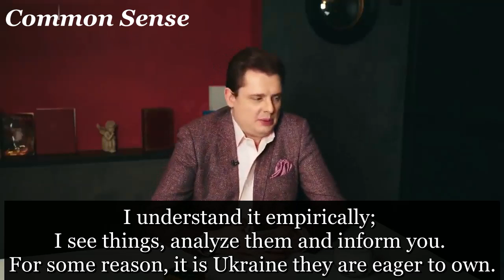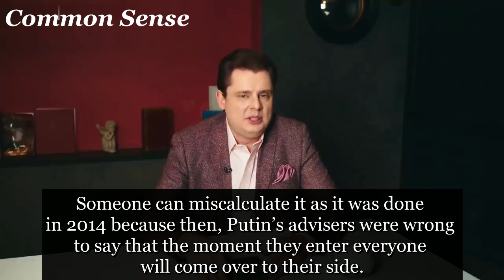To OUR victory in this mad war! | Evgeniy Ponasenkov [ENG SUB]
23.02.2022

Translated by Elmira Nazirova

Evgeniy Ponasenkov is a famous Russian historian, director, political commentator, journalist, singer and actor. The author of numerous scientific works, including major work – the monograph “The First Scientific History of the War of 1812” (2017) and the owner of the largest private collection of books and art objects of the Napoleonic era in Russia. A frequent guest at public receptions at the embassies of the USA, France, Germany and other countries.